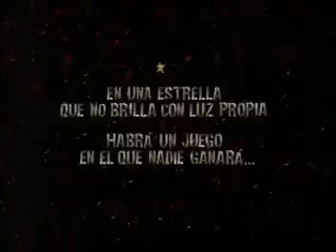COMO EL GATO Y EL RATON (TRAILER OFICIAL)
CINE COLOMBIANO, PELICULA DIRIJIDA POR RODRIGO TRIANA Y PRODUCIDA POR CLARA MARIA OCHOA DOMINGUEZ. CON MANUEL JOSE CHAVEZ Y PAOLA REY. GANADORA DEL FESTIVAL DE BIARRITZ. CINE COLOMBIANO. CMO PRODUCCIONES